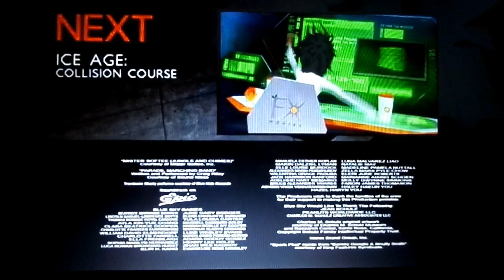Ice Age: Collision Course - FXX Intro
Sorry about the Audio changes but when i recorded the intro there was a error so there was no Audio